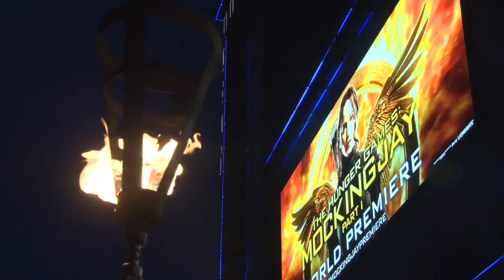Hunger Games Mockingjay Part 1 - Premiere (HD), Jennifer Lawrence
Premiere Report: The Hunger Games Mockingjay Part 1 (World Premiere), London, November 10th, 2014

"hunger games' "the hunger games mockingjay" "mockingjay" "jennifer lawrence" "josh hutcherson" "katniss everdeen" "premiere" "mockingjay part 1"